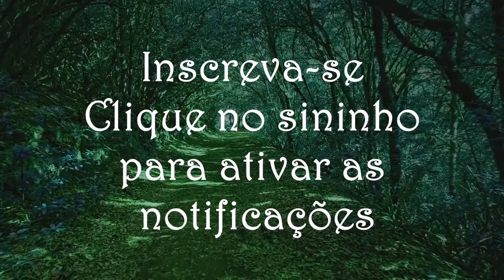Membros bem vindos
do canal.
Beijocas